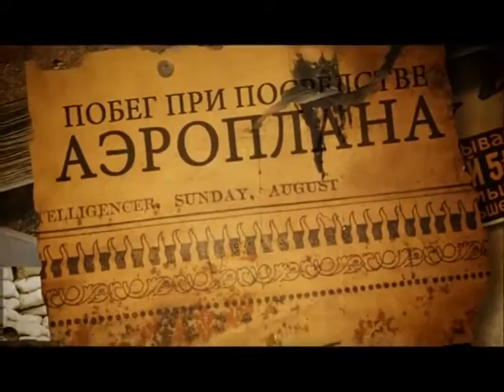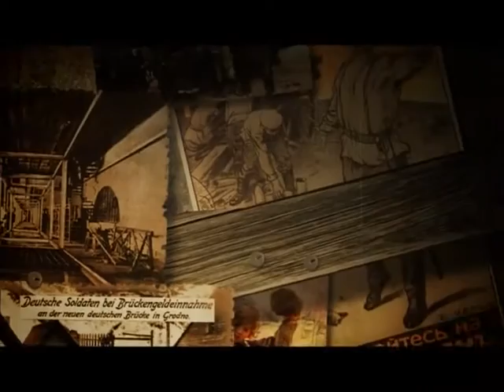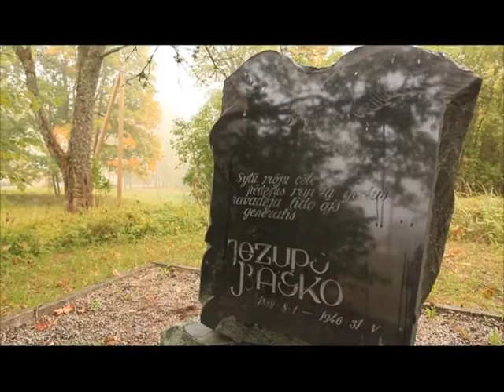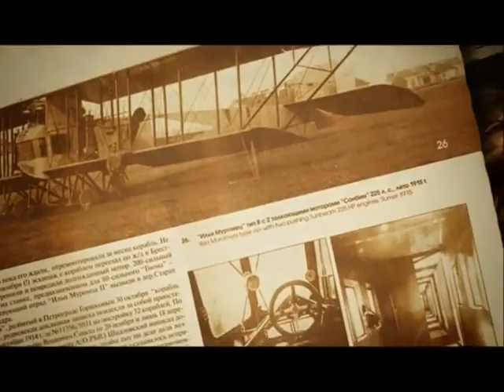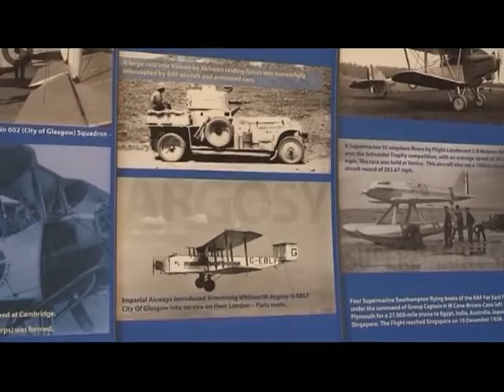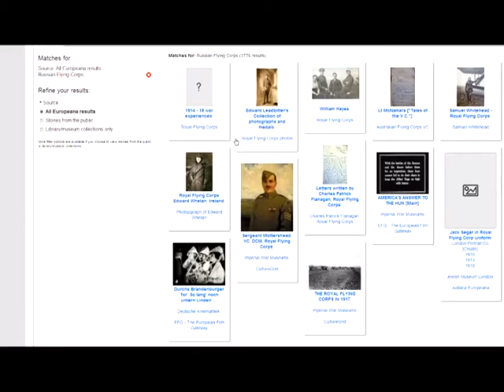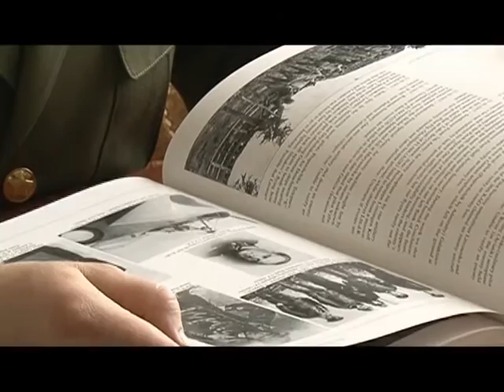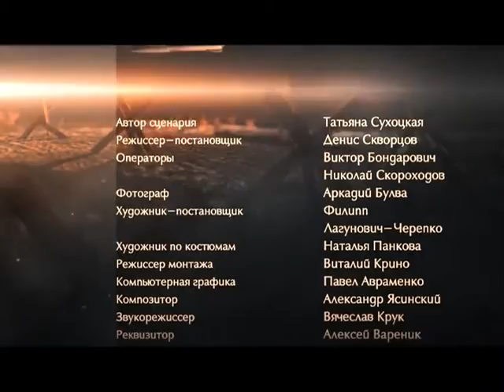Первая мировая. Авиаторы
В годы Первой Мировой  авиаторы принадлежали к особой касте. Их имена не сходили со страниц газет и журналов. О них постоянно говорили как о  настоящих звездах.  К началу войны - в Германии их не более пятисот. В Российской империи - всего двести двадцать один: сто семьдесят офицеров, тридцать пять нижних чинов и шестнадцать вольноопределяющихся.
Что же мы знаем о летчиках Первой Мировой? Неужели только то, что ни их, ни других участников империалистической войны советские  историки не считали героями?..
А ведь именно в Российской империи появился первый в мире многомоторный бомбардировщик «Илья Муромец». Такого самолета не было ни в одной армии мира! Российская империя, которая накануне войны закупала за границей лицензии на производство самолетов, стала родиной дальней авиации. Откуда взялись предпосылки для этой технической революции?
Малоизвестный факт, подтвержденный кропотливым архивным поиском. 25 февраля 1917 года из города Романов-на-Мурмане (современный Мурманск) в Англию ушел легендарный крейсер «Варяг». На его борту находилось более ста курсантов -- будущих кадетов Русского авиационного корпуса в Великобритании… Некоторые после обучения остались в Англии. А многие вернулись на родину. И стали пионерами авиации в Польше, Латвии, Литве…
Создатели фильма провели невероятно сложную работу по поиску имен  летчиков-уроженцев Беларуси. Ведь точных списков до сих пор не существует. В фильме-расследовании будут прослежены реальные судьбы белорусов, которые волей самых разных обстоятельств оказались в составе Императорского военно-воздушного флота.

Автор Татьяна Сухоцкая
Режиссер-постановщик Денис Скворцов
Оператор-постановщик Виктор Бондарович
Композитор Александр Ясинский
Компьютерная графика Павел Авраменко
Главный редактор и продюсер канала ОНТ Андрей Басс
Продюсер Татьяна Серебрякова

Текст за кадром: Галина Кухальская, Игорь Сидорчик